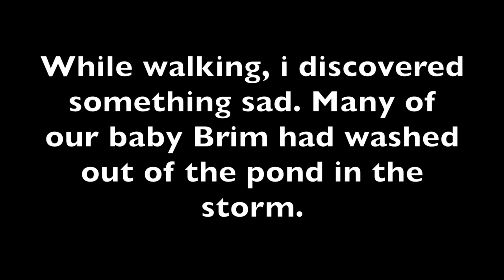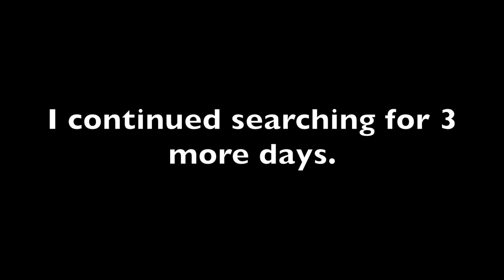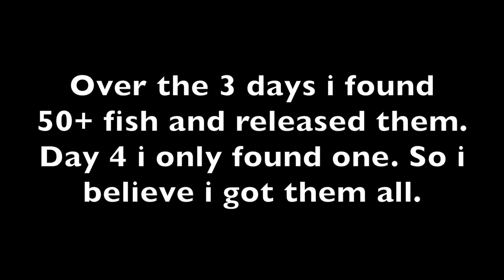Total Pond Disaster. Can I Save Them All?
Hello guys! So this happened this week and since it was unexpected and lasted days, I wanted to share. Every fish that I found lived as far as I know. I don't know how but I feel like I did my best. I also edited the video very carefully, to be respectful to the fish.
Hope you enjoy or at least take something away from this event.
we will be working on blocking the run off area this weekend!

SNAP: LITTLELOTTI24

FAQ
CAMERA: CANNON G7X Mark ii
SHIRT: rugrats shirt amazon
EDITOR: IMOVIE & FINAL CUT PRO